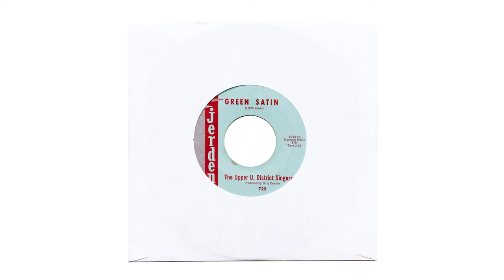The Upper U. District Singers - Green Satin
Deep and transcendent proto-psychedelia from this Seattle folk group. One of the members went on to form the psyche band The Daily Flash. This song is rather ahead of the cosmic curve for 1964.